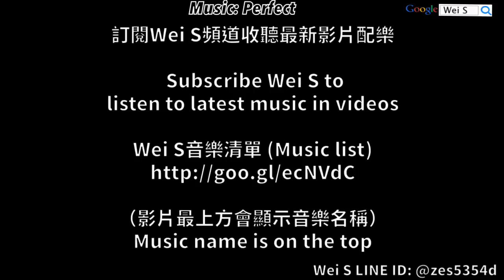【Wei S】Silence 6: free rangers 第三季平民快刷廢鐵6教學 (LINE Rangers 特殊關卡)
[攻略] 第三季平民超快速刷8星寵物教學(魔方6/廢鐵6)

￣￣￣￣社群專區￣￣￣￣
Wei S粉絲團(Facebook)